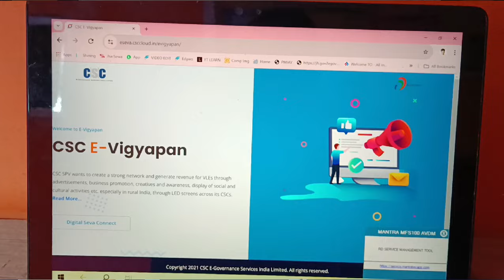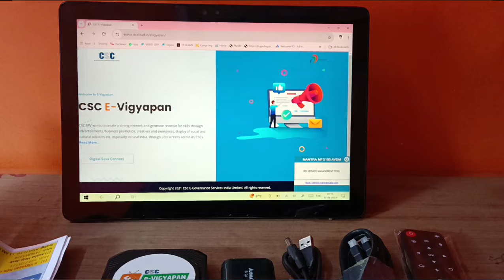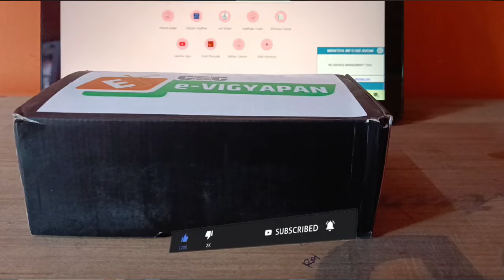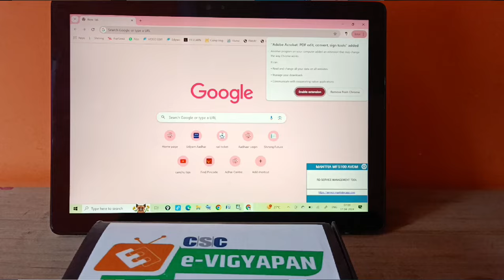अब मिलेगा VLE को 3000 प्रति महिना इस नए सर्विस से CSC E-VIGYAPAN पुरी जानकारी CSC VLE